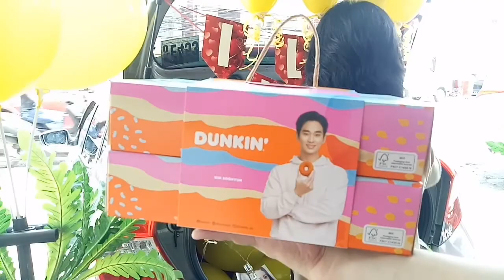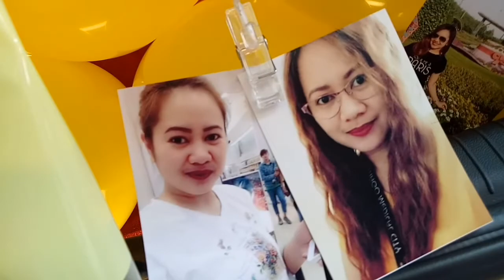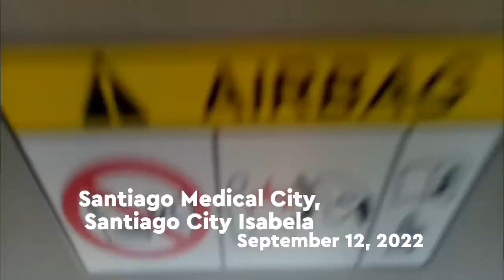Car Trunk Surprise Delivery for Ms.Loreemer Maureen S. Turano of Santiago City Isabela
Thinking of an unforgettable Surprise for your loveones or for the whole Family this Christmas and New Year Season??

500k or 1M Giant M0ney Bouquet
House and Lot Gift
New Car Gift
Pregnancy Reveal
OFW Home coming Surprise
Wedding Proposal

and more!!!
Thank you so much Dear Clients!
Til next times!☺️

Gifts are also ESSENTIAL!❤️
coz we only die once. we live and love everyday kaya make your loveones feel special habang may chance.. Book your orders now!

dapat sa Kaye Margarita Flowers & Surprise Deliveries lang yan!!😉
provider of Fresh & Dried Flowers and Balloons arrangements for Gift, Pageants, Wedding,Funeral/SympathyFlowers.
Event Manager and WeddingPackages
Different Types of Gift Items

except for graduations, Holidays & Big Orders.
we also Deliver

📌JEXMOVERS - Kaye Margarita 1993 Flowershop

📌Food Panda SHOP- Kaye Margarita 1993 Flowershop

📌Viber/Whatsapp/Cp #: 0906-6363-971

📌Gmap
🔻Kaye's Flowers & surprise Deliveries

Kaye Margarita is Located at #02 Victory Norte, Maharlika Highway, Santiago City Isabela
 beside Mrs.G Cakes, AUB Bank, Artista Salon, Chooks to go.
INFRONT of PNB MAIN MAHARLIKA HIGHWAY.